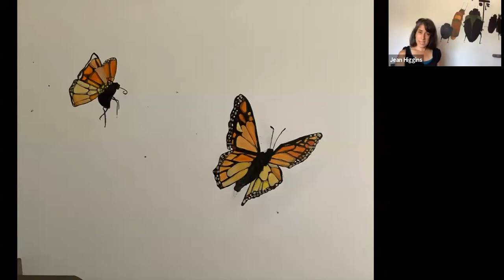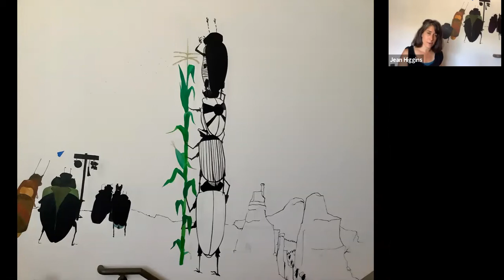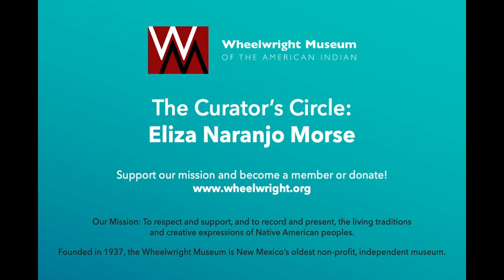The Curator's Circle: Eliza Naranjo Morse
Chief Curator, Andrea Hanley, speaks with Eliza Naranjo Morse (Santa Clara Pueblo) about the process of her mural inside the Wheelwright Museum.